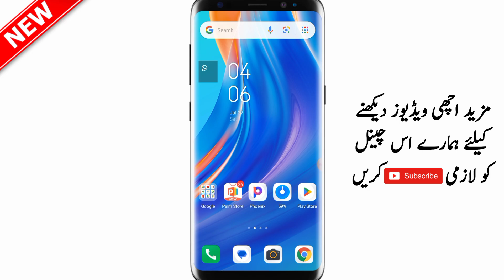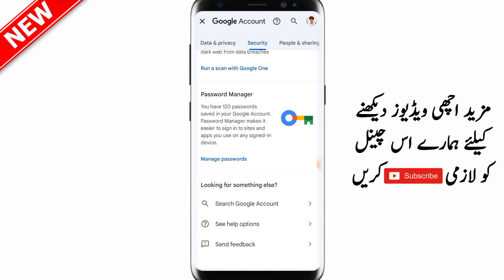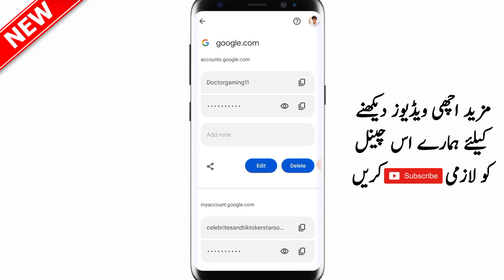How To See Gmail Id Password From Mobile | Gmail Ka Password Kaise Pata Kare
About Video;

Your Queries;
1) how to see gmail id password from mobile
2) gmail ka password kaise pata kare
3) gmail id ka password kaise pata karte hain
4) gmail id ka password kaise pata kare 2024
5) gmail id ka password kaise pata kare new phone me
6) how to see gmail password in mobile
7) how to see gmail password
8) how to see gmail password in gmail account
9) how to see gmail id password
10) see gmail password